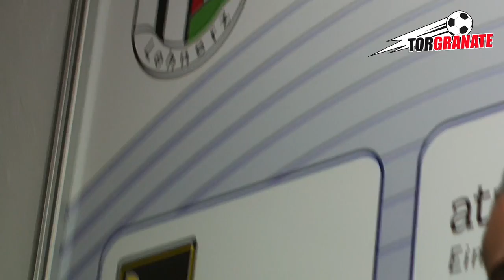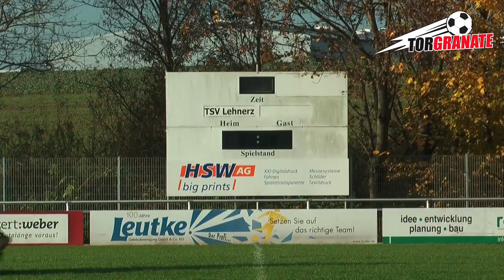Porträt: Renato Tusha // TSV Lehnerz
über dieses und andere Fußball-Events!